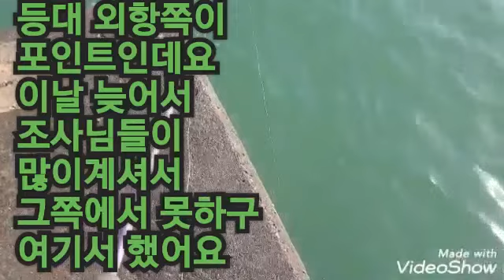삼길포항낚시